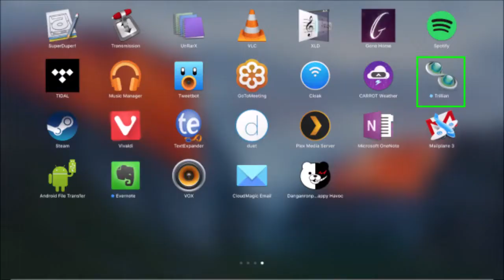My Opinion on "Locking Horns" and Tik Tok - Background Noise #8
I talk about my recent videos and plans for the future, enjoy!